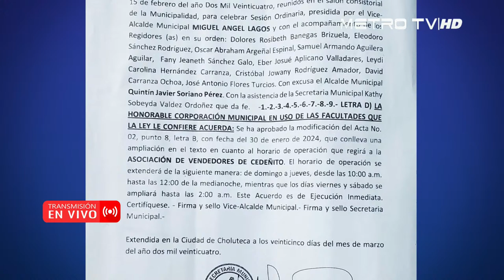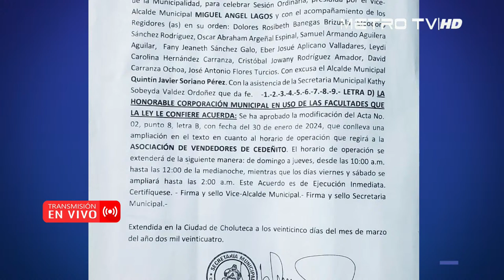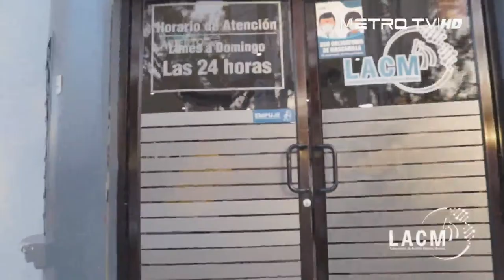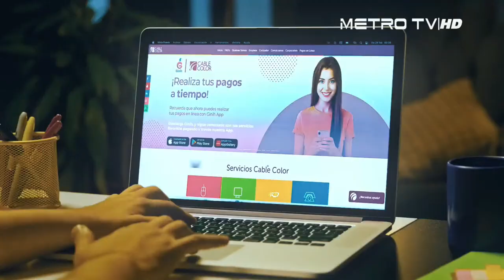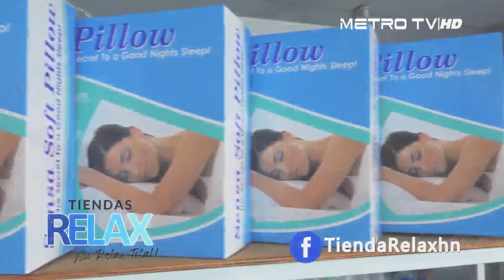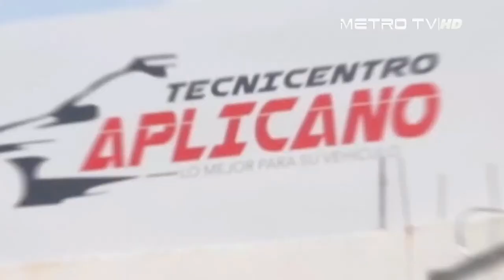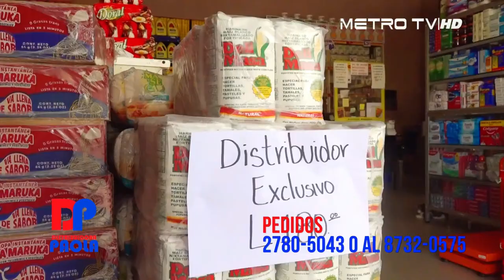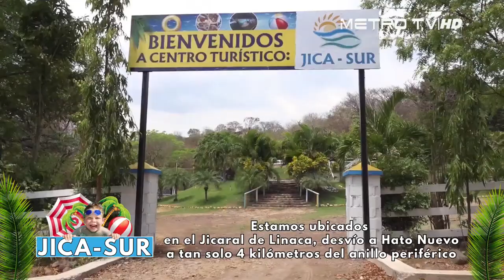DENUNCIAS METRO TV / 26 DE MARZO DEL 2024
Por Metro Tv - El Canal de la Familia